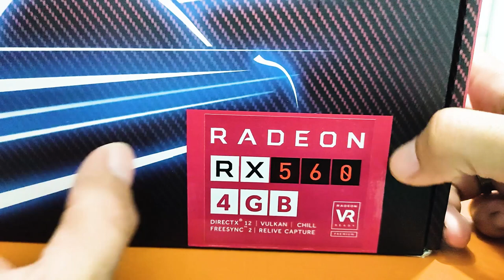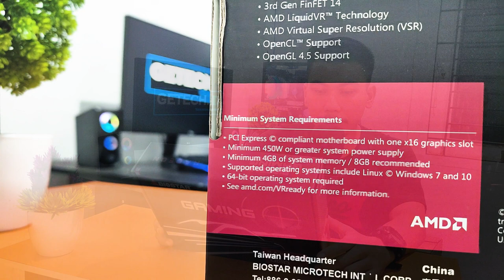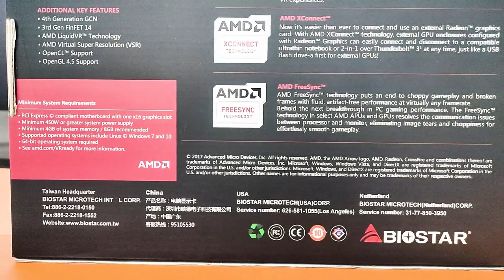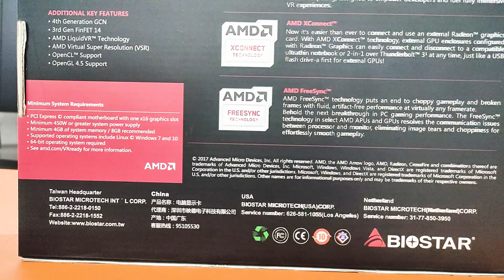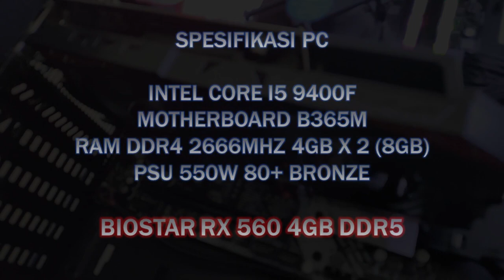REVIEW VGA BIOSTAR RX 560 4GB GDDR5 | VGA BARU CUMA 1 JUTAAN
Sedikit Review tentang VGA RX 560 dari biostar, barangkali diantara kalian sedang mencari VGA murah tapi menginginkan kondisi baru dengan performa masih bisa diajak game game berat di 2020.

namun pilihan akhir kembali lagi ke kalian yang menurut kalian terbaik

Link pemebelian Biostar RX 560 bisa langsung kalian klik link dibawah

untuk kalian yang ingin merakit PC namun perlu dibantu untuk merakit PC silahkan dm di ig saja.

salam,
Getech.id